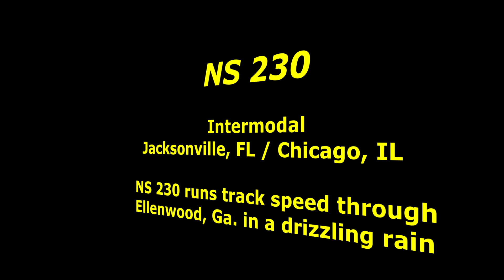NS 230 in the Rain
NS 9592       Dash9-40CW
NS 8405       Dash8-40CW